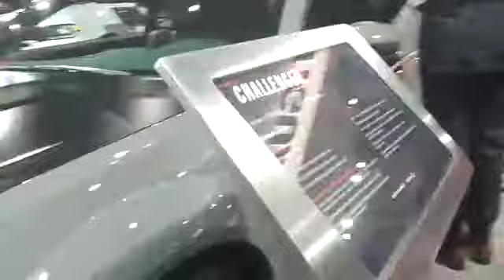חי מניו יורק, הדוכן של דודג'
בועז קורפל הגיע לדוכן של דודג' ופגש את אחת המכוניות הספורטיביות והנחשקות בשוק הדודג' צ'אלנג'ר עם מנוע המי עוצמתי, לצידה הוצגה ה- SRT "המשפחתית" וגם גרסת ה- SUV העצבני של דודג', הדורנגו ועוד